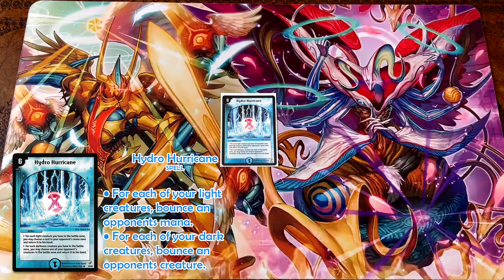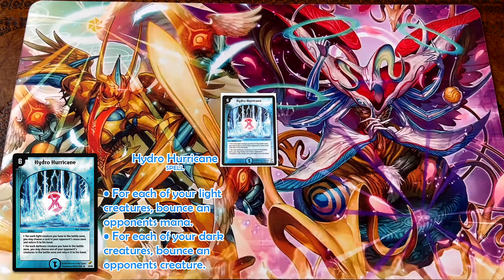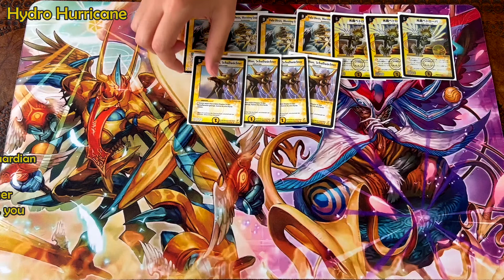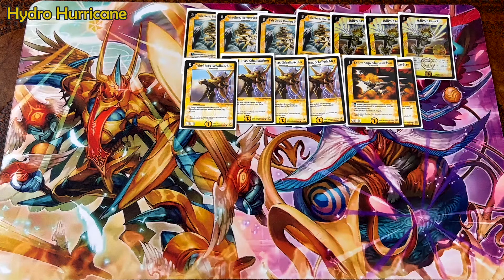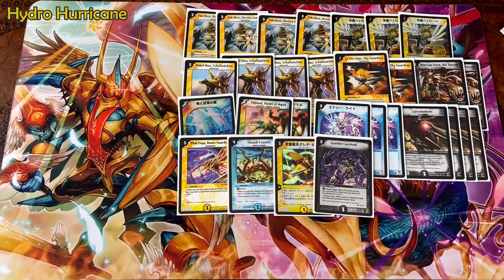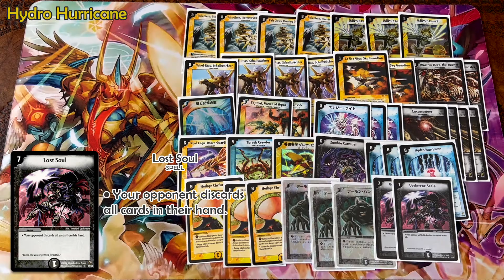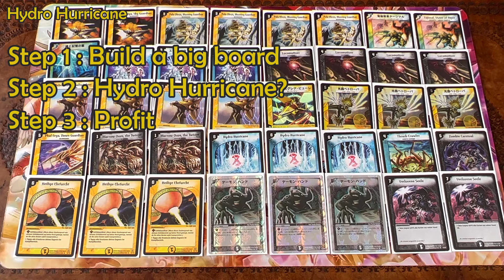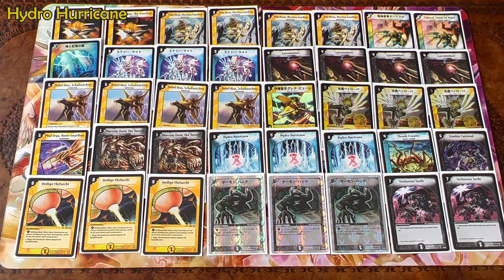DM's Great Wall! | Hydro Hurricane Deck Profile | TCG Explored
Likely to be the best way to play LWD Control in the TCG, the Hydro Hurricane deck aims to build an impenetrable barrier until the opponent can't interact with you anymore.  The deck isn't always pretty but it's certainly effective and proudly demonstrates why the Guardians may very well be the best race in the TCG.

TCG Explored is our latest TCG-focused projects where we delve deeper into the TCG, covering select "Internet Favorites" and new decks not previously covered on the channel.

ガーディアン コントロール ft. 曙の守護者パラ・オーレシス, ハイドロ・ハリケーン, 光器ペトローバ

German Duel Masters' coverage of Hydro Hurricane (lists by Hymne)